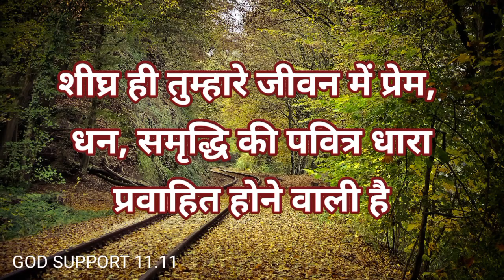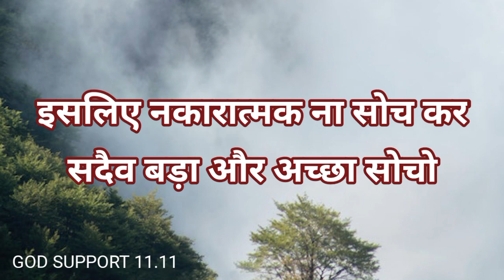222।। जो तुम्हारा है वह तुम्हे अवश्य मिलेगा ।। universe ka sandesh।। today universe sandesh।। God।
222।। जो तुम्हारा है वह तुम्हे अवश्य मिलेगा ।। universe ka sandesh।। today universe sandesh।। God।